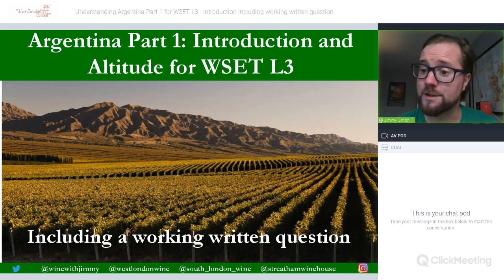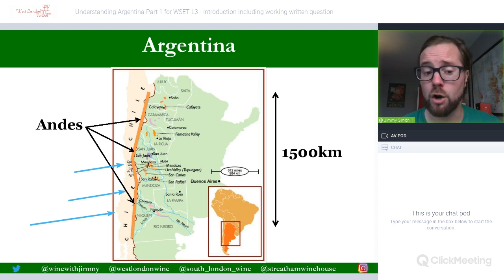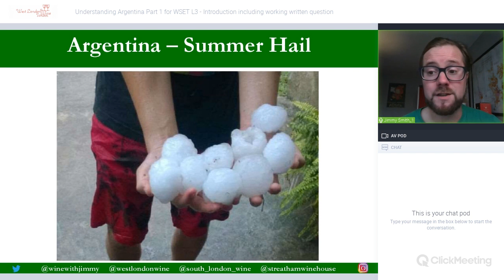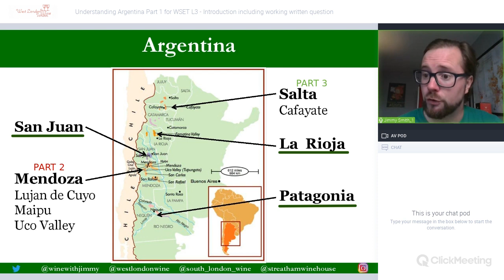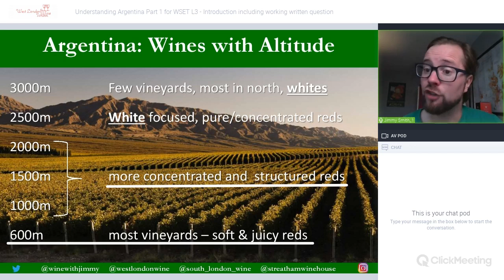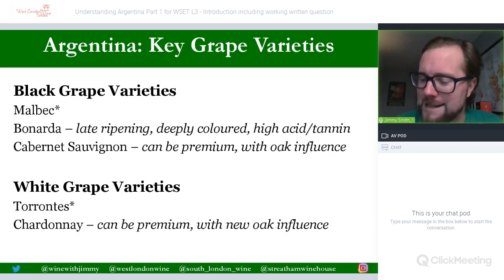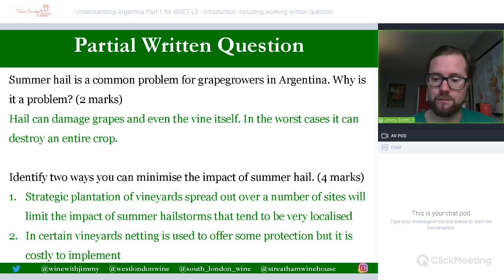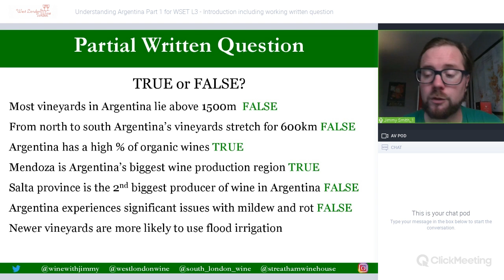Understanding Argentina Part 1 for WSET L3 - Introduction Including Working Written Question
In this video I take you through an Introduction to Argentina for WSET Level 3 Award in Wines. Here you will learn about this region with a Google Earth video, annotated maps, grape infographics, and much more.

Also included is a working written question that Jimmy helps you to understand so you can feel confident and prepared going into your WSET L3 examination

This is the first video in a three-part series on Argentina, with the first two videos available as free content and the last video available to members only on Jimmy Smith's e-learning portal.

We have many more study resources available on Jimmy Smith's ONLINE WINE COURSE REVISION PORTAL 'E-Learning Wine' - are you after access? Click here to sign up to Jimmy Smith's exclusive WSET course revision portal

0:00 Introduction
0:02 Argentina Part 1: Introduction and Altitude for WSET L3
5:49 Argentina - Summer Hail
13:51 Argentina: Wines with Altitude
17:08 Argentina: Key Grape Varieties
19:58 Partial Written Question